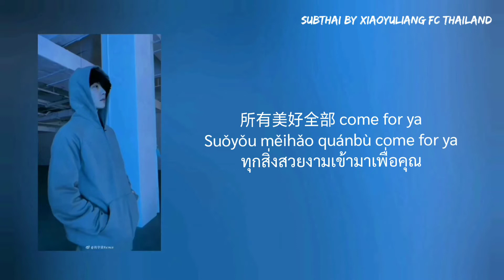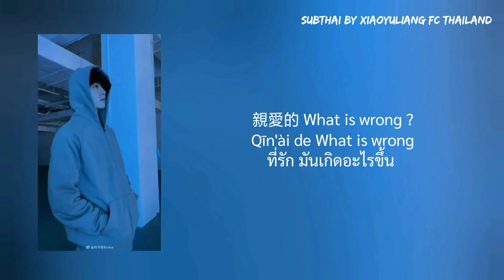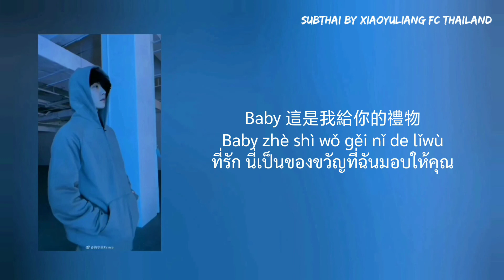[THAISUB] 蒋小呢 Jiang Xiao Ne - FOR YA《给你呀》【肖宇梁Rainco喜欢的音乐🎵 Playlist】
✨แบ่งปันเพลย์ลิสต์เพลงที่Xiaoyuliangชอบฟัง⭐

Pinyin Lyrics and Thai Translation
ศิลปิน: Jiang Xiao Ne 《蒋小呢》
เรียบเรียง：G23
混音：裴濟逸
製作人：歐幾
監制：你的大表哥曲甲
網易音樂人x颶風工作室 聯合出品
ผลิตร่วมกันโดย NetEase Musicians x Hurricane Studio

เครดิตวิดีโอ ©️肖宇梁Rainco 抖音

所有美好全部 come for ya
Suǒyǒu měihǎo quánbù come for ya
ทุกสิ่งสวยงามเข้ามาเพื่อคุณ
我的愛也全部 come for ya
Wǒ de ài yě quánbù come for ya
ความรักของฉันก็มาเพื่อคุณ
Baby 這是我給你的禮物
Baby zhè shì wǒ gěi nǐ de lǐwù
ที่รัก นี่เป็นของขวัญที่ฉันมอบให้คุณ
只想把你藏在我心底
Zhǐ xiǎng bǎ nǐ cáng zài wǒ xīndǐ
แค่อยากซ่อนคุณไว้ในใจลึกๆ

About stranger lover
ราวกับหลงรักคนแปลกหน้า
第一次見面的時候我馬上心動了
Dì yī cì jiànmiàn de shíhòu wǒ mǎshàng xīndòngle
เมื่อพบกันครั้งแรกใจของฉันก็หวั่นไหวในทันที
Oh girl~

你迷人的髮尾
Nǐ mírén de fà wěi
ปลายเส้นผมของคุณช่างมีเสน่ห์
記得親你的時候你害羞往後退
Jìdé qīn nǐ de shíhòu nǐ hàixiū wǎng hòutuì
จำตอนที่ฉันจูบคุณ คุณเขินอายจนถอยหลังไป
我天天都想念著圓圓的你
Wǒ tiāntiān dū xiǎngniànzhe yuán yuán de nǐ
ทุกๆ วัน ฉันเอาแต่คิดถึงคุณวนไปมา
你淡淡的髮香是迷人的迷
Nǐ dàndàn de fà xiāng shì mírén de mí
กลิ่นหอมจาง ๆ ของคุณ มันช่างน่าหลงใหล
Oh no 不願意失去你
Oh no bù yuànyì shīqù nǐ
Oh no ฉันไม่ยอมหรอกถ้าเสียคุณไป

人群再 熙攘我也可以瞬間抓住你
Rénqún zài xīrǎng wǒ yě kěyǐ shùnjiān zhuā zhù nǐ
ท่ามกลางผู้คนมากมาย ฉันจะตามหาคุณจนเจอ

親愛的 What is wrong ?
Qīn'ài de What is wrong
ที่รัก มันเกิดอะไรขึ้น
告訴我 Who you love ?
Gàosù wǒ Who you love
บอกได้ไหม คุณรักใคร

喜歡你是我的秘密
Xǐhuān nǐ shì wǒ de mìmì
การชอบคุณคือความลับของฉัน
深度就像在海底十萬米
Shēndù jiù xiàng zài hǎidǐ shí wàn mǐ
ลึกลับราวกับใต้ทะเลร้อยกิโลเมตร
我欣賞日出和日落的靜謐
Wǒ xīnshǎng rì chū hé rìluò de jìngmì
ฉันชื่นชมพระอาทิตย์ขึ้นและตกอันเงียบสงบ
愛著天空也深愛著你
Àizhe tiānkōng yě shēn àizhe nǐ
รักท้องฟ้านี้ รวมทั้งรักคุณอย่างสุดซึ้ง

ปล. หากแปลผิดพลาดประการใดแอดขออภัยด้วยนะคะ😊